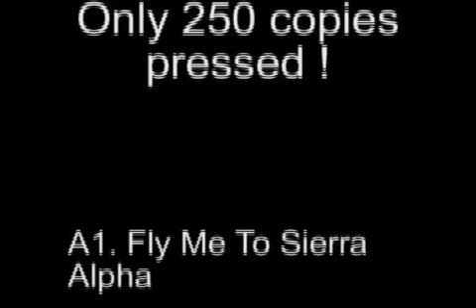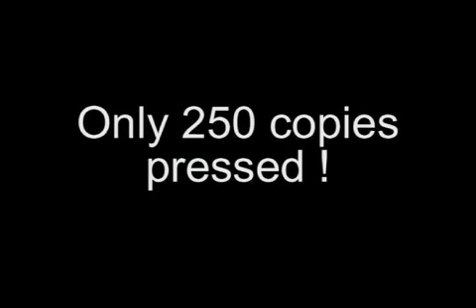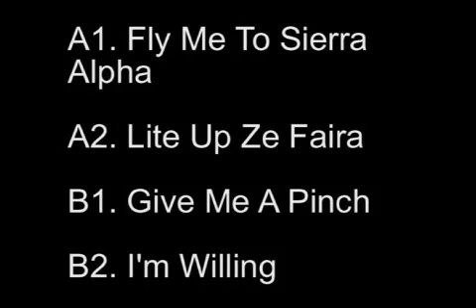Ameega - Fly Me To Sierra Alpha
AMEEGA
A1. FLY ME TO SIERRA ALPHA
A2. LITE UP ZE FAIRA
B1. GIVE ME A PINCH
B2. I'M WILLING

2012 - Boogie Times Records

This is a limited 250 copies pressing
Exclusively on Boogie Times Records
Get your copy before they're all gone

Buy online the grooviest VINYL & CD of your favorite music:
BOOGIE - FUNKY - DISCO - FUNK - RAP OLDSCHOOL - RnB - MODERN SOUL..